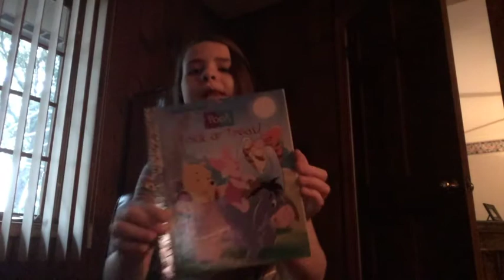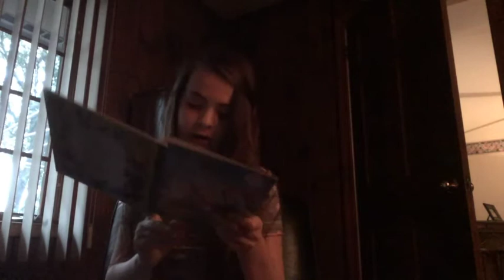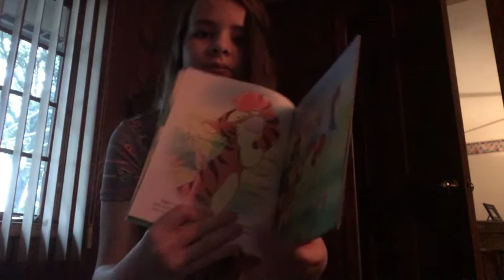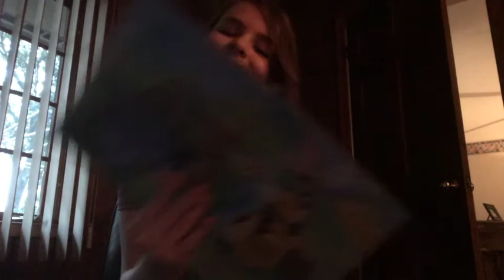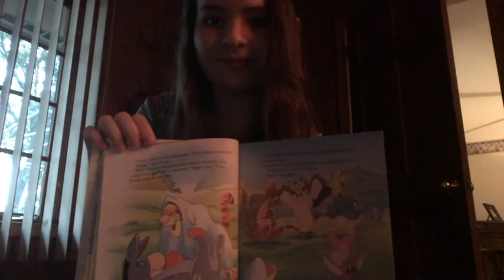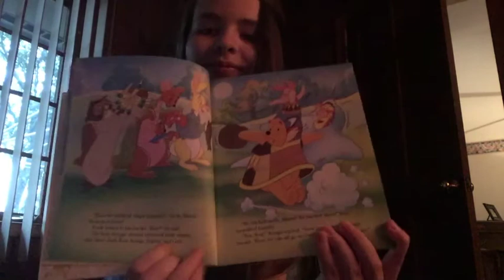Story Time With Ballen. Winnie The Pooh And Friends, Trick Or Treat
Hey guys, today I will be reading you Winnie The Pooh And Friends, Trick Or Treat! Story Time With Ballen is for little kids to hear new stories and learn new things.